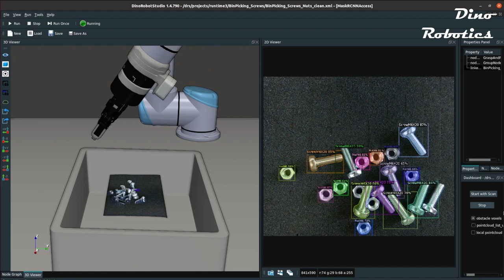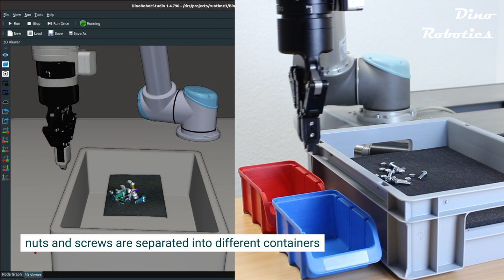Bin Picking of Mixed M6 Screws and Nuts using Intel RealSense D405 camera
Our flexible AI based object detection and recognition layer in DinoRobotStudio not only allows using the results for the model based fine localization, but also to distinguish between different object types. In this video, this knowledge is used to separate the bolts from the nuts. Each object type is grasped with the appropriate gripper settings and placed in it's own container.

More details about this example application and DRS can be found on our homepage